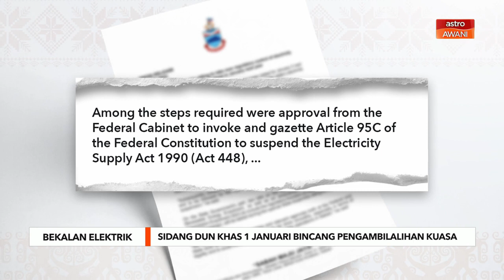Sidang DUN Khas untuk ambil alih kawal selia bekalan elektrik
Sidang khas Dewan Undangan Negeri telah dijadualkan pada 3 Januari tahun depan bagi membuka jalan kepada Sabah mengambil alih kuasa kawalselia bekalan elektrik negeri.